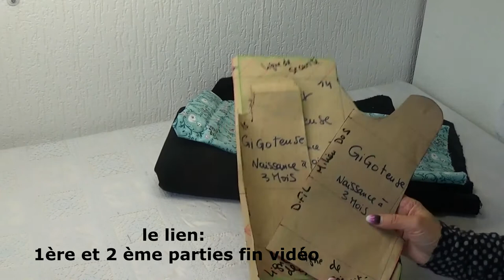DIY # 122 Gigoteuse 3ème partie . La coupe et couture .Dernière partie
la coupe et couture de la gigoteuse seront la 3 ème partie et la fin .
Suite aux tutoriels :1 ère la base de la gigoteuse et 2 ème partie la gradation de la gigoteuse .
La dernière  est autour de la  couture simple et rapide  rien de compliqué , et qui s'adapte à tous les niveaux .
Si vous visionner les 3 parties vous serez experts en gigoteuse .
 Vous serez plus confortable aussi  pour créer ,transformer et la joie d'améliorer votre niveau de couture .
Je vous conseille vivement de faire le patron de le garder et aussi vous lancer pour la gradation .Vous verrez c'est très logique.(comment agrandir , comment élargir etc...)
Vous aurez aussi la joie de faire vos réalisations sans difficultés . Et c'est cela le but ... Mon but ... vous voir tous à l'aise .
Mon conseil avant de vous lancez dans des achats de tissu qui ne sont pas donnés. Optez pour le recyclage votre plaisir ne sera que doublé. Pourquoi dépenser inutilement? A vous de voir .
Following the tutorials:the base of the sleeping bag and the dimming of the sleeping bag .
This denier will conclude with the cut and the seam .
A simple and fast sewing nothing complicated that adapts to all levels .
If you watch the 3 parts you will be experts in sleeping bag.
More comfortable also for other projects and the joy of improving your sewing level .
I strongly advise you to make the boss to keep it and also launch for the gradation . You’ll see it’s very logical.(how to enlarge, how to enlarge etc...)
You will also have the joy of making your achievements without difficulties . And that is the goal ... My goal ... to see you all at ease .
Before you launch into purchases of fabric that are not given. Opt for recycling your pleasure will only be doubled
Why spend unnecessarily? It’s up to you.Just think about it .